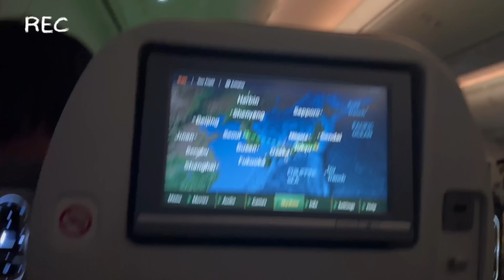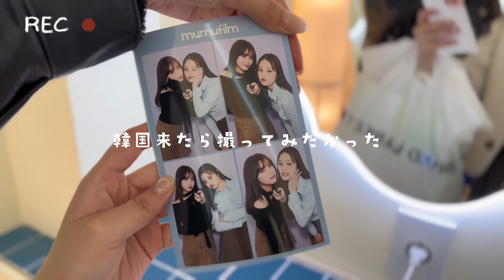【韓国Vlog前編】3年ぶりにソウルで過去一爆買い旅行🇰🇷最新カフェ事情も公開🫶☕️